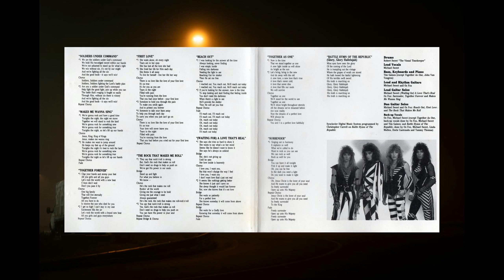Stryper - First Love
CD Soldiers Under Command (1985) Hollywoods Records.

Robert Sweet " The Visual Timekeeper" - Drums
Michael Sweet - Lead vocals, guitar
Oz Fox - Guitar, back-up vocals
Tim Gaines - Bass, keyboards, back-up vocals